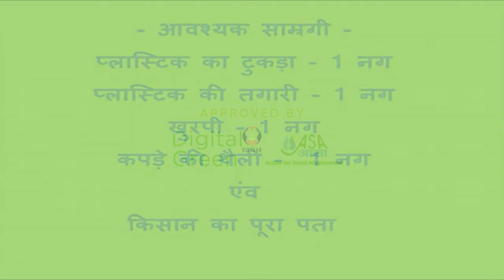मिट्टी की जांच हेतु बुवाई पूर्व नमूने एकत्रित करने के लिए आवश्यक सामग्री